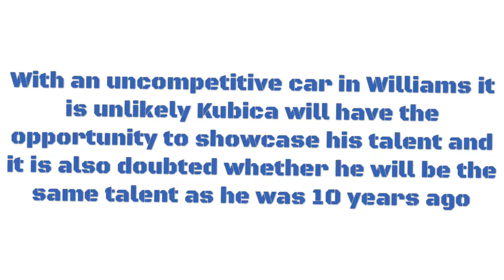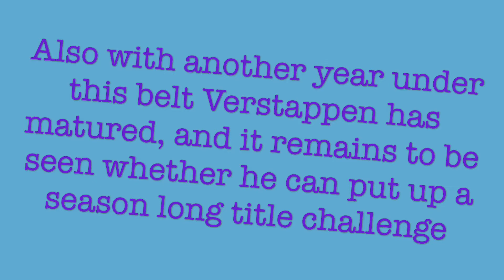F1 2019 Predictions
Our 2019 Predictions